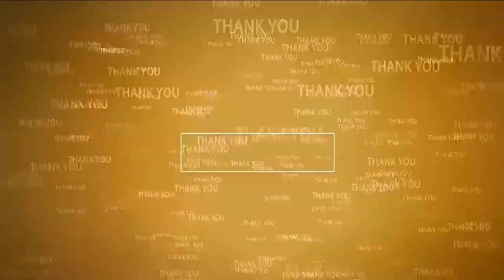టీడీపీ గెలుపే అంద‌రి బాధ్య‌త‌ | Somireddy on Elections 2024 | Bhavishyathu Ki Guarantee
- మాజీ మంత్రి సోమిరెడ్డి చంద్ర‌మోహ‌న్‌రెడ్డి